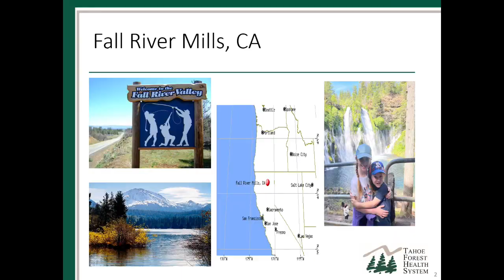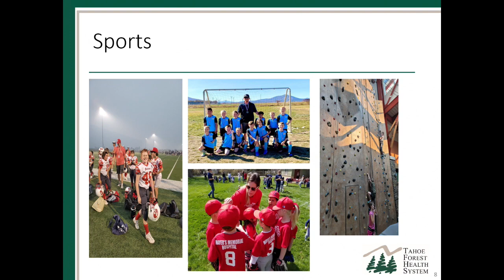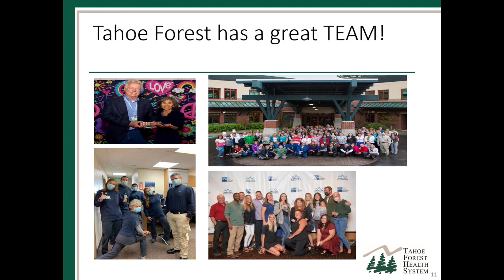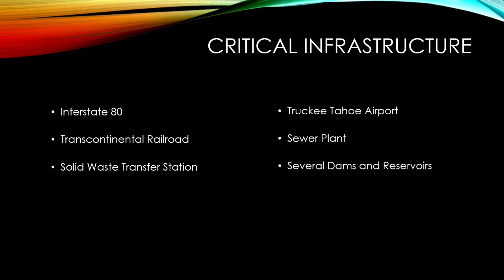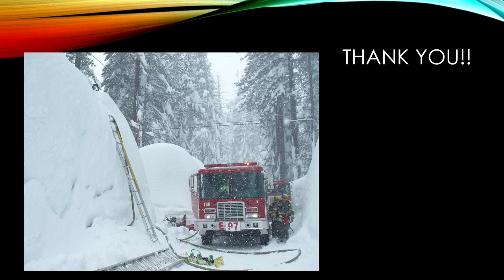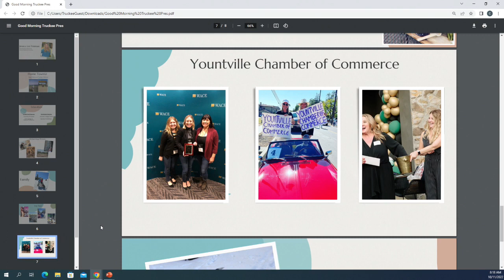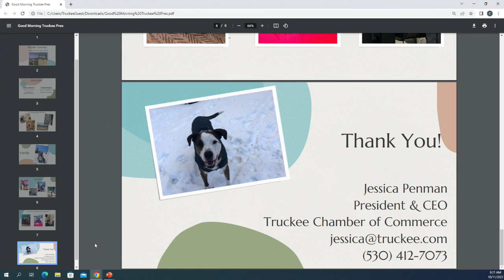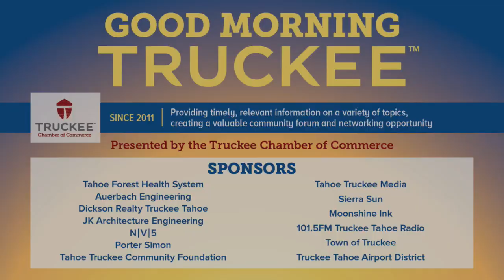Good Morning Truckee, October 11, 2022